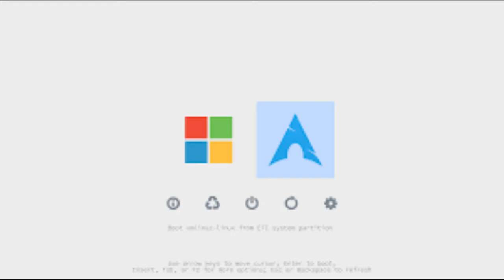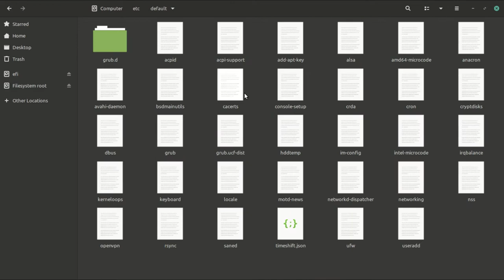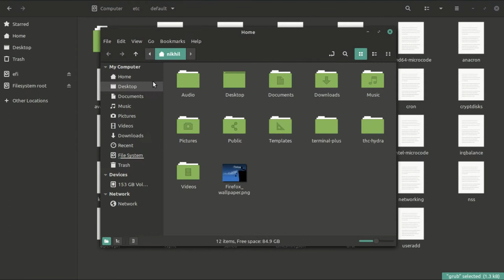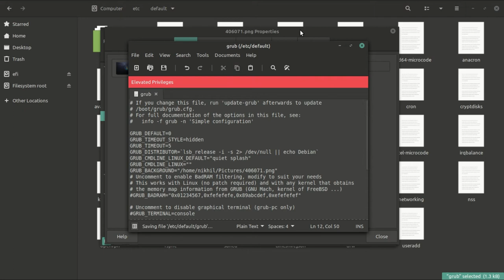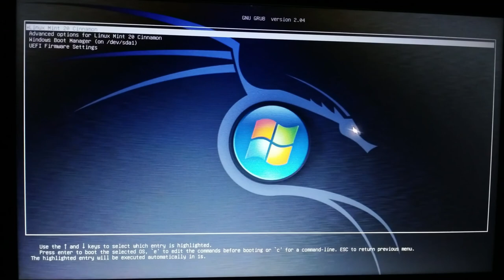change grub bootloader background | add Linux bootloader screen background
Hay all in this video i'am showing you that how you can change our dual boot linux bootlodar screen background | in easy way and dont forget to like this video mehnat lgti hai yaar or channel ko subscribe bhi kr lo taki mai apni video improve kr sku.